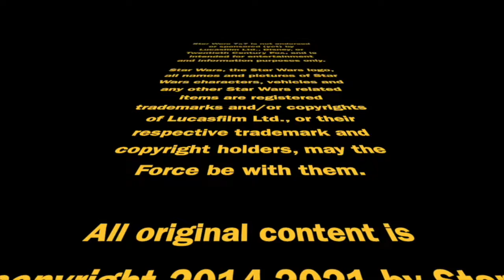Star Wars August 2022: What's Coming This Month! | Episode 2,950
Andor arrives this month! That's the biggest Star Wars storytelling news for August 2022. We'll discuss that, plus what else is debuting, in the works, and what's promising in the near future. Punch it!

As with each of our monthly previews, we're looking at storytelling in these 12 categories:

Movies
Live Action
Animation
Books
Audiobooks
Short Stories
Comics
Virtual Reality
Video Games
Streaming
Live Experiences

Doug Howard
Pamela Johnson
Dennis Keithly
Timothy McMahon